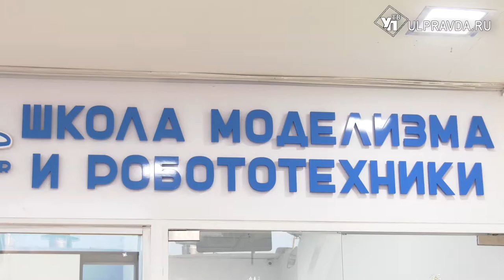Прорвемся. Поддержку предпринимательства обсудили в Ульяновске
В Ульяновске прошел ежегодный бизнес-форум «Деловой климат в России». На пленарном заседании рассмотрели вопрос продолжения финансовой поддержки бизнеса - выделения льгот и субсидий. Благодаря оказанной помощи бизнес региона продолжает успешно развиваться.